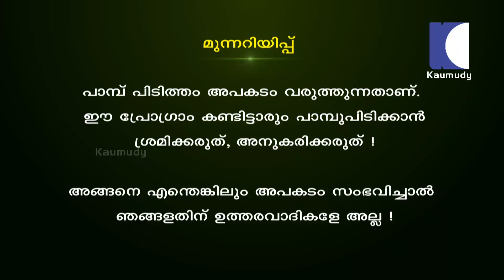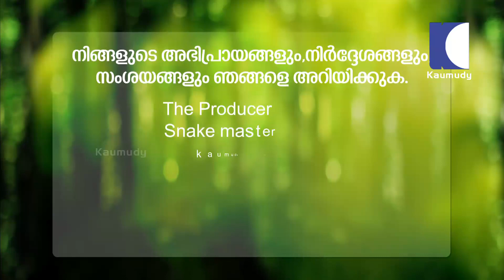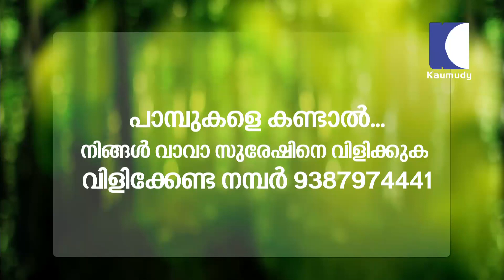Vava Suresh Caught a Long Cobra in Kerala ! | SNAKE MASTER EPI 179 19 08 2016 | Kaumudy TV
നമ്മുടെ വാവ സുരേഷ് ഒരു കുഞ്ഞൻ മൂർഖനെയും , വലിയ മൂർഖനെയും പിടിച്ചു നമ്മെ പരിചയപ്പെടുത്തുന്ന അതിശയ കാഴ്ച്ച